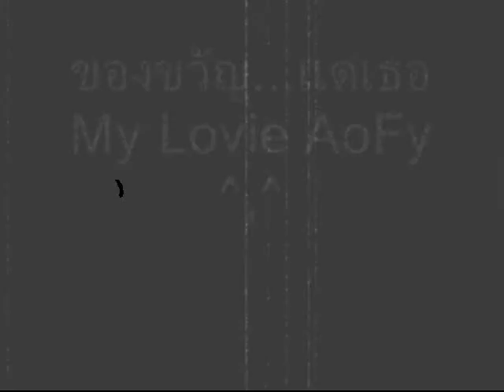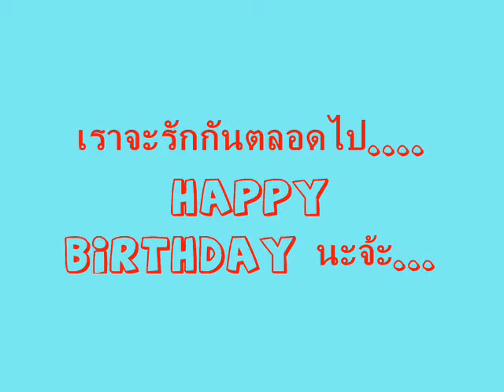ของขวัญ Happy Birthday AoFy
ขอให้มีความสุขมาก ๆ ๆ นะจ้ะ.